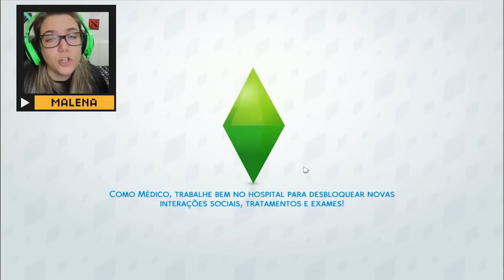SERA QUE ELE É??? - THE SIMS #16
GALUDOS

Configs PC:
Processador Intel core i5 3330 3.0GHz 6MB
8 GB DDR3 (2x4GB)  G.SKILL
Placa de Captura: ElGato Game capture HD (para consoles)
Microfone: Samson C01U
Câmeras: Canon T3i, GoPro Hero 3 Black Edition, Webcam Logitech C615